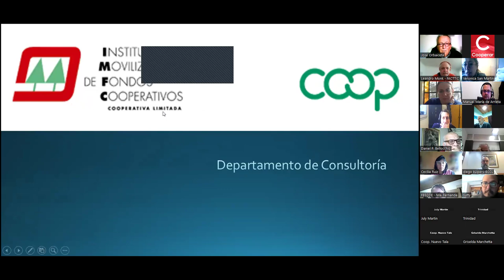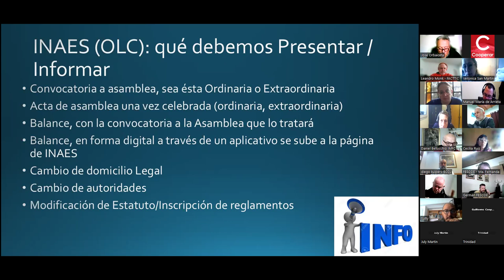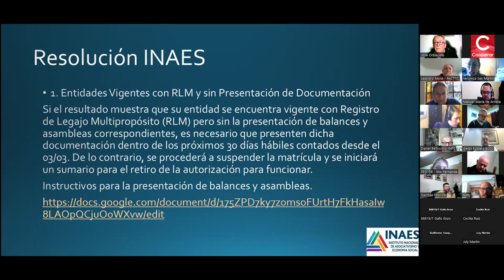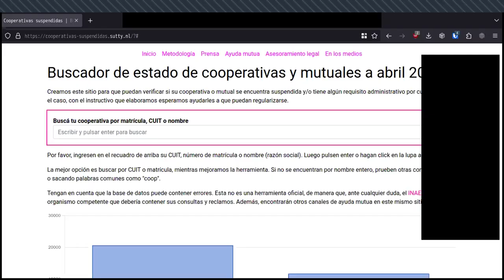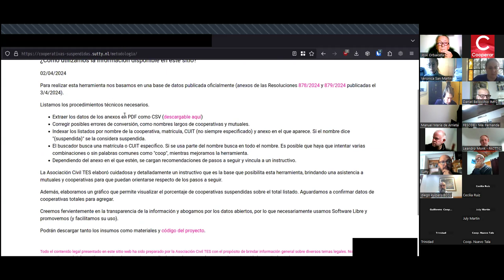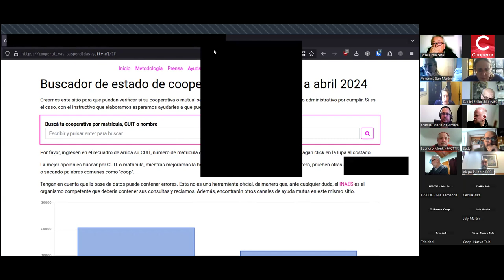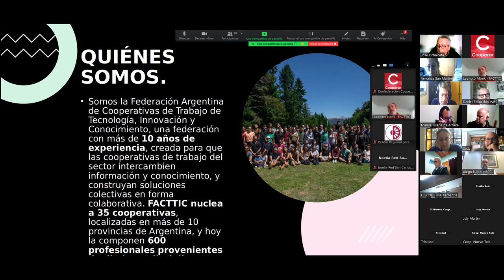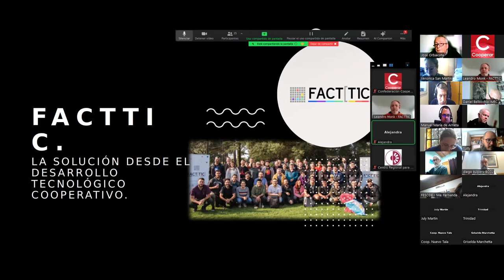Instrumentos contables, administrativos e institucionales para una empresa cooperativa en regla.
Charla para la Red de Municipios Cooperativos y entidades asociadas a la Confederación, a cargo del Instituto Movilizador de Fondos Cooperativos (IMFC) y la Federación Argentina de Cooperativas de Trabajo de Tecnología, Innovación y Conocimiento (Facttic).